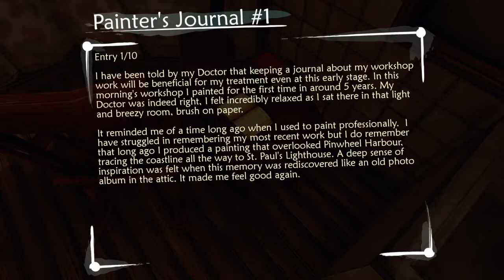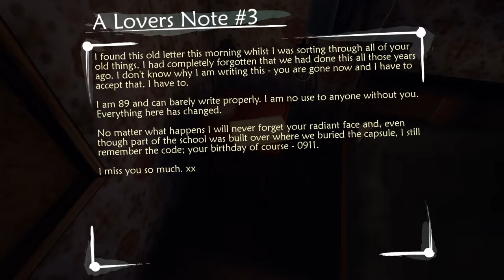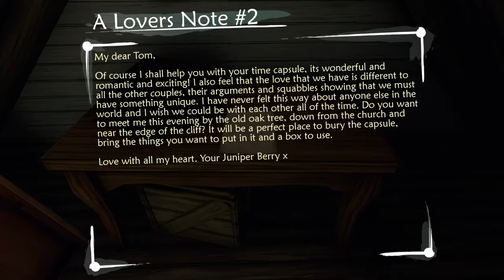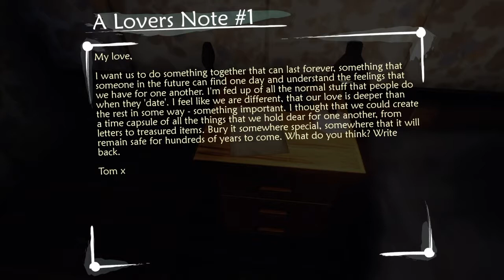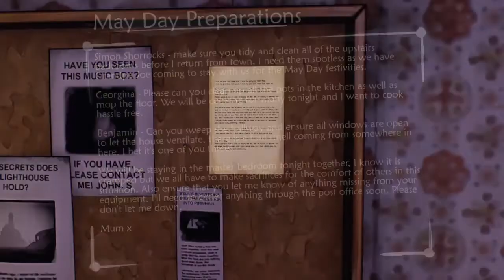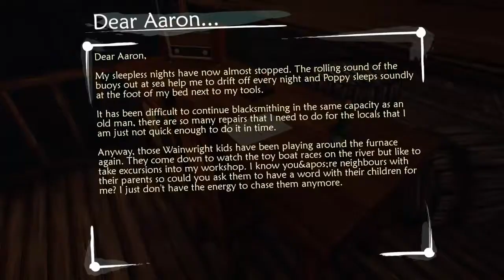Ether One Smash Up Comedy (Episode: 3)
Boogie Pop Panda makes his way into Pinwheel Village to look for more answers to his whereabouts and whatever else The Institute needs him to find. Still disgruntled about his paycheck, he presses on reluctantly.